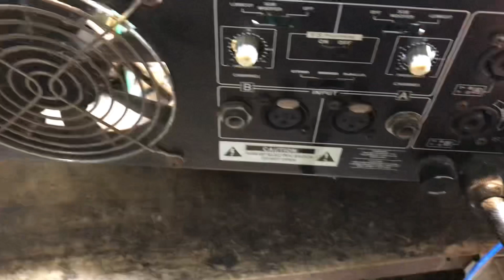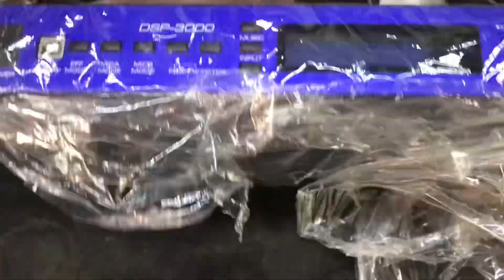Điện tử Ngọc Khải chào quý Nai anh em thanh lý đẩy giá rẻ